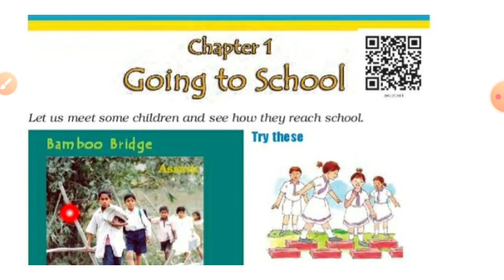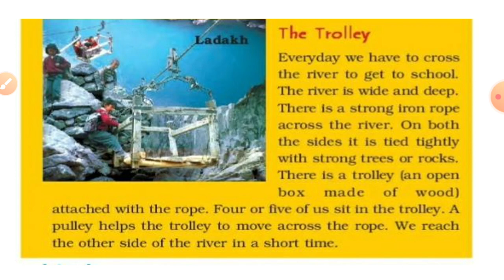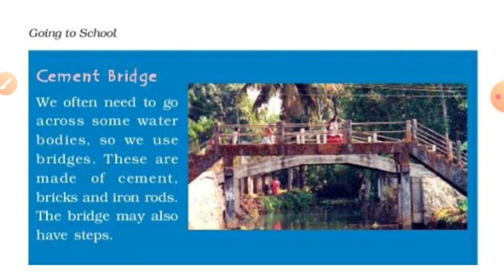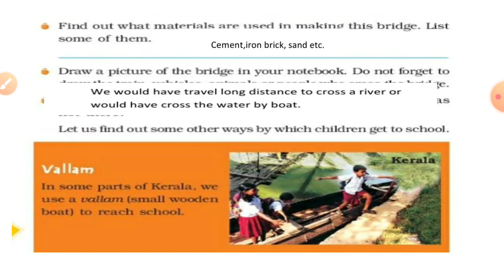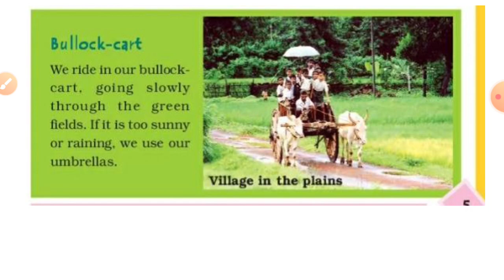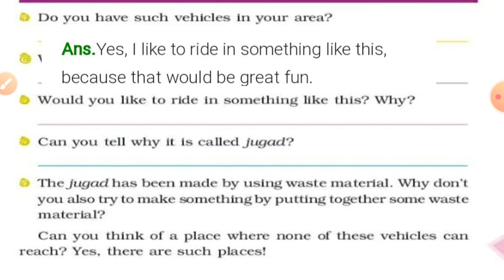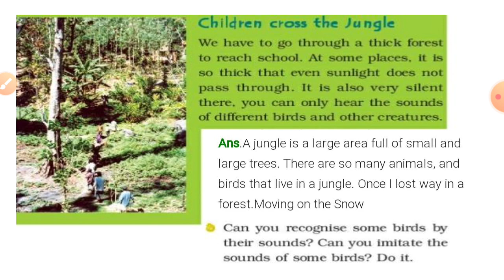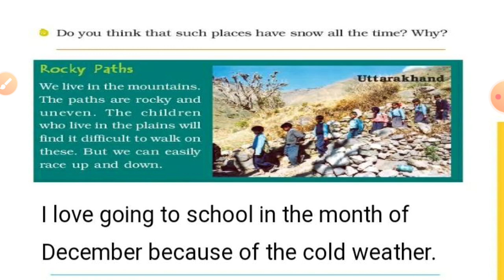Class 4 EVS/ chapter 1 /malayalam lesson explanation with pictures & ncert solutions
playlist link for clads 4 evs👆

playlist link for class 4 maths

playlist link for English grammar👆

👆playlist link for class 5 evs